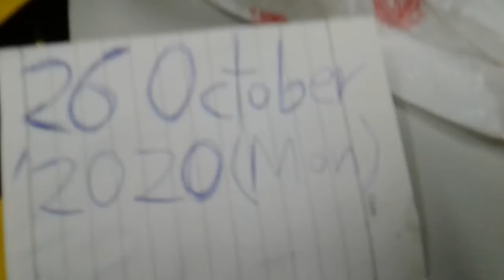Superstar🌟⭐🌠Celebrity Kurt Tay(Kurtista/Kurtberg/Kurtkishi)26October2020(Mon)Early Breakfast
Superstar🌟⭐🌠Celebrity Kurt Tay(Kurtista/Kurtberg/Kurtkishi/Rykurt)26October2020(Mon)Early Breakfast